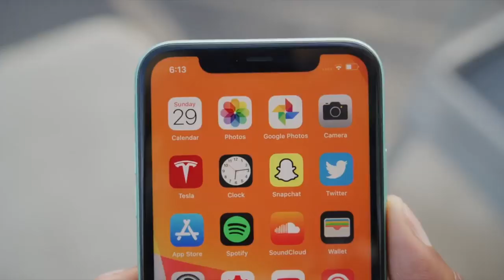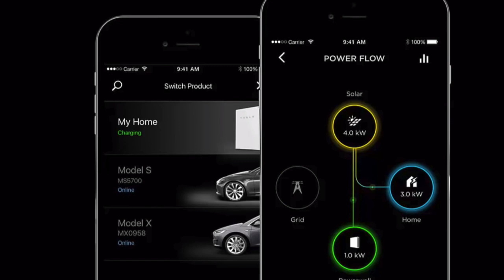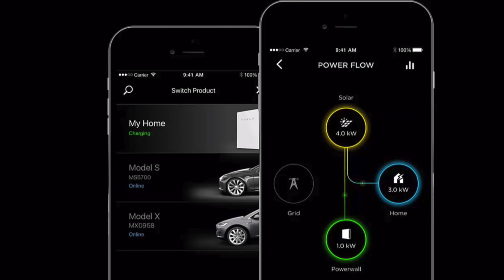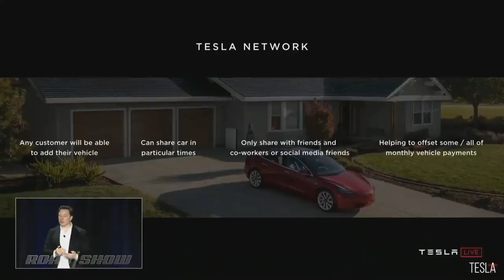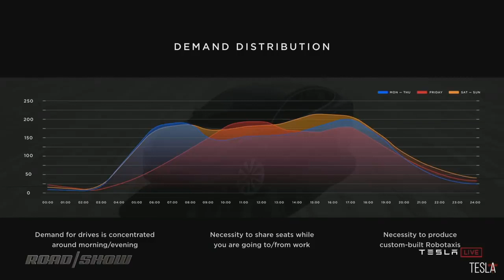The Tesla Ecosystem is Genius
Similar to Apple, Tesla is currently building up their ecosystem. In the future, this has tremndous potential for their business model and will prove to be the interconnection between their cash cow business segments: the Tesla Solar Roof/Panels, the Tesla Car, and the Tesla Powerwall.